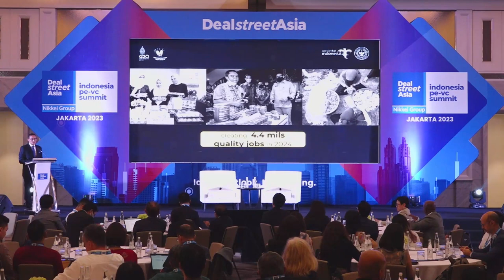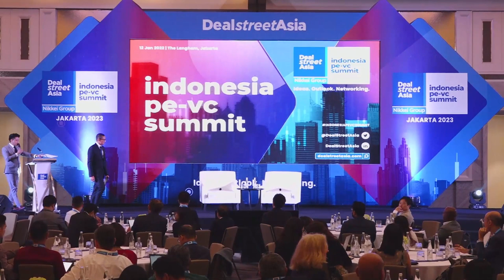Keynote address & Fireside chat with Minister of Tourism and Creative Economy, Indonesia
Keynote address by Sandiaga Salahuddin Uno, Minister of Tourism and Creative Economy, Indonesia

Fireside Chat: Leveraging the soft power of tourism & creative economy to generate alpha
During the fireside chat, the minister will share his vision and perspectives on Leveraging the soft power of tourism & creative economy to generate alpha. This session will explore how investments in the soft infrastructure can boost the country’s GDP growth as well as generate multiples for investors and enterprises in the sector.

The minister will be in conversation with Eddi Danusaputro, who currently serves as the CEO of at BNI Ventures. He has over 20 years of experience in several sectors including financial services (Morgan Stanley, AXA, and Makara Capital), management consulting (Booz Allen Hamilton, and AT Kearney) and consumer goods (Procter & Gamble). Eddi also has experience in angel investing and social entrepreneurship.